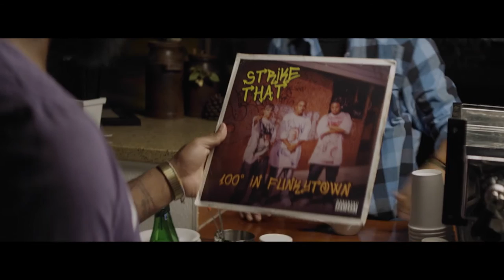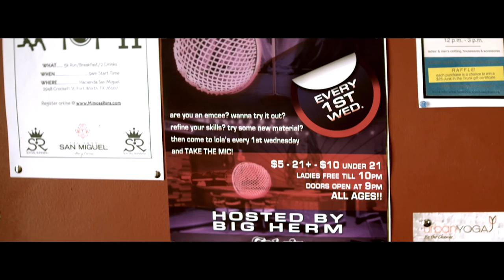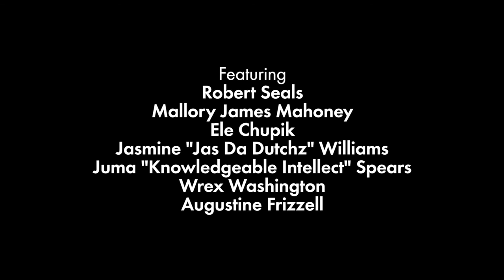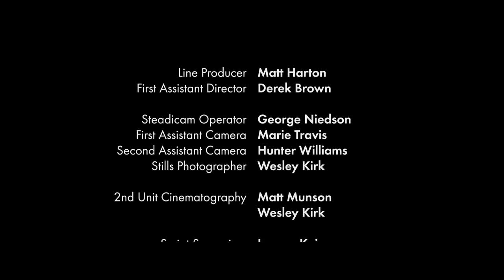Melville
Synopsis: Marcus is dealing with some serious shit

Writer/Director JAMES M. JOHNSTON is an award-winning filmmaker from Fort Worth, TX.  He is part of the filmmaking collective known as Sailor Bear. Twitter @jmjfilm. Instagram @jmjfilm.  You can watch his other short films

WINNER: Audience Award for Best Short Film, Dallas International Film Festival

Opening Night Short at Maryland Film Festival

World Premiere: 2015 SXSW Film Festival

Reviews:

INDIEWIRE: Here Are Some of the Best New American Short Films

VERITE MAGAZINE: Between withheld secrets and unseen moments, MELVILLE is riveting